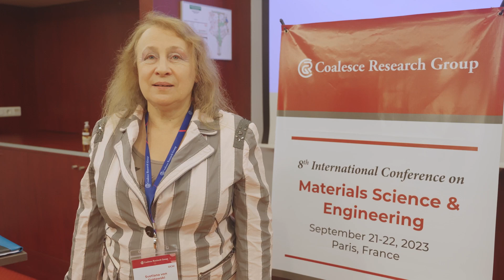Svetlana von Gratowski, Russian Academy of Sciences, Russia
Svetlana von Gratowski | 8th International Conference on Materials Science & Engineering | Coalesce Research Group | CRG Conferences | Materials Science Conferences | Paris | France